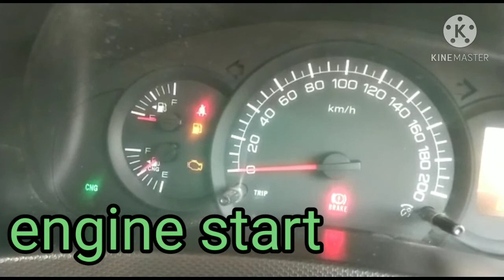CNG car consuming in petrol CNG पर पेट्रोल खाती है startCNGendingpetrol Swiftdziretour cng#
CNG par petrol kyun khati hai

My work Shop name: GK MOTORS..            Multi brand car 🚗 workshop
address:  Delhi badayun road jahangirabad chungi shikarpur (Bulandshahr up india)

            Main Delhi se up Bulandshahr shikarpur shift ho chuka hoon dosto or apni work Shop khol li hai ek baar shewa ka moka jaroor dein
mera Gk motors ke naam se chenal bhi hai dosto

 Gufran Khan Bulandshahar up india #  duwao m yaad rakhna

engineh उम्मीद कर्ता एच की आप सभी भाई खुश होंगे

 मैं गुफरान खान बुलंदशहर यूपी इंडिया से आप सभी

 भाई यो के लिए इंजन टाइमिंग चेन गियरबॉक्स सीएनजी

 एयर बैग ऑटोमैटिक ट्रांसमिशन गियरबॉक्स स्टार्टिंग

 प्रॉब्लमउम्मीद कर्ता की आप सभी भाई खुश होंगे मैं

 गुफरान खान बुलंदशहर यूपी इंडिया से आप सभी भाई

 यो के लिए इंजन टाइमिंग चेन गियरबॉक्स सीएनजी एयर बैग ऑटोमैटिक ट्रांसमिशन गियरबॉक्स स्टार्टिंग प्रॉब्लम की वेदियो बना रहा हूं आप को वेदियो पसंद आती होगी आपको कोई भी शिकायत हो तो आप मुझे कॉल कर सकते हैं 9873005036 आपका स्वागt हैबुलंदशहर

 Mujhe call bhi kar sakte hai 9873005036

 kisi bhi help ki jarurat ho to friends mujhe jaroor btain
 Most welcome aapka